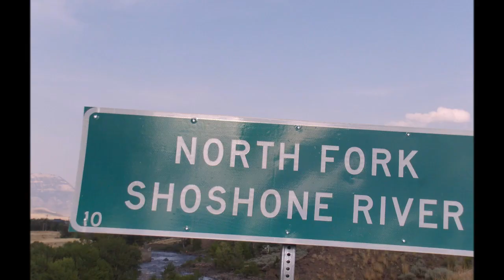Shoshone River Sasquatch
Two men observe Bigfoot walking down mountain to North Fork Shoshone River.